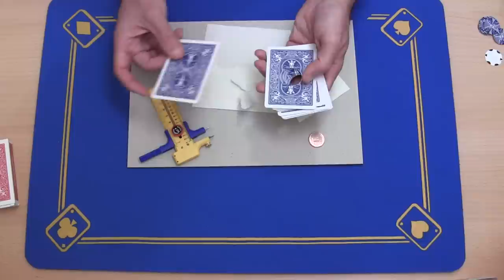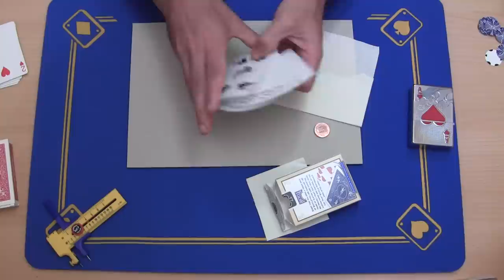Dynamo revelado - Moneda atraviesa carta